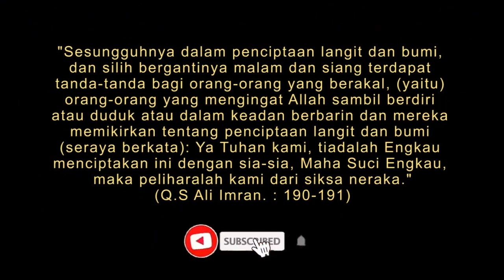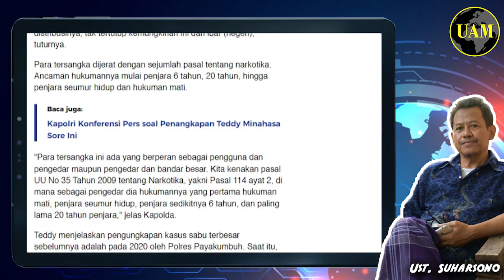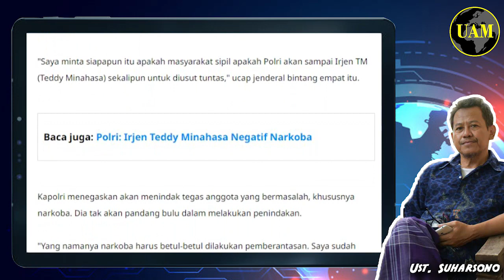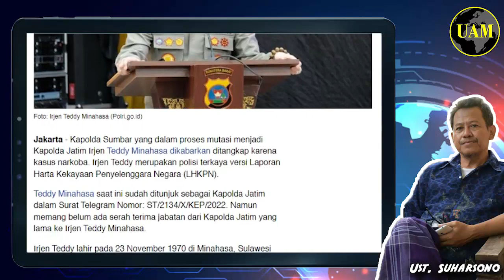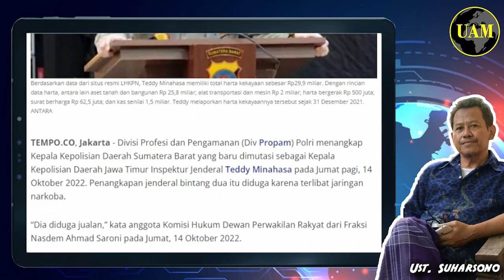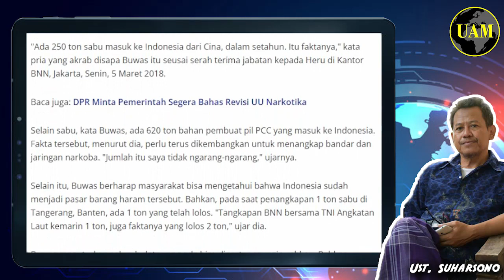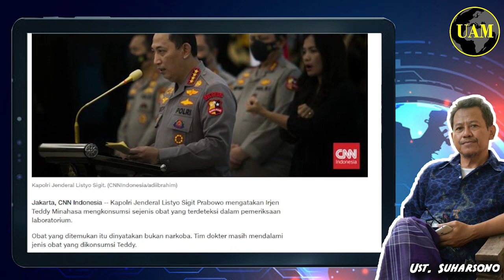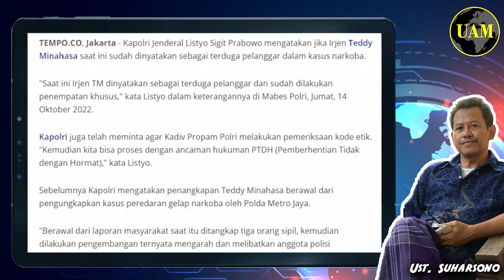Darurat Rakyat...!! Teddy Minahasa Jual Sabu Sitaan, Diduga Terlibat Jaringan Narkoba; Miris...?!